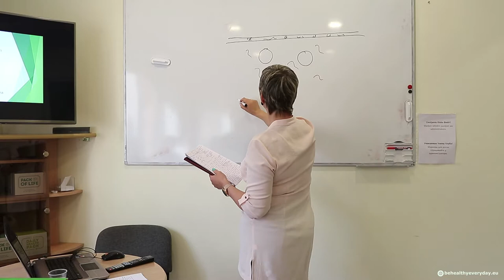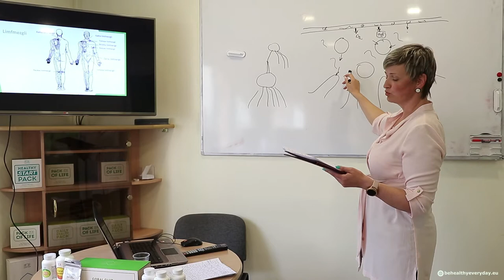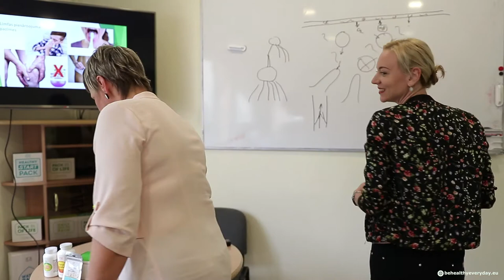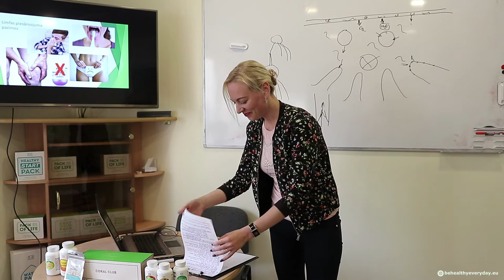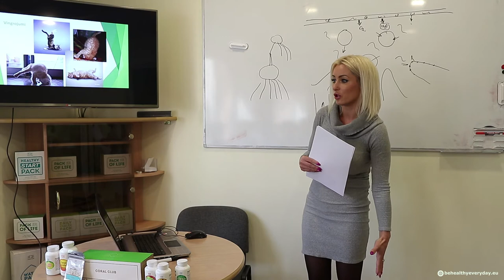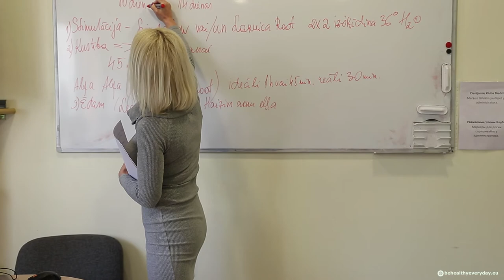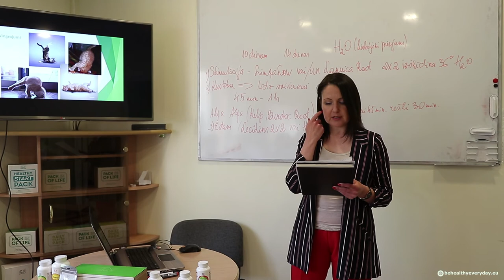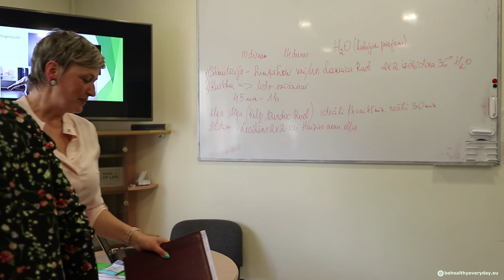Limfa - svarīgs šķidrums mūsu organismā (Indra Šmite, Zane Jurkāne, Velga Dundure) - Coral Club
➡️ LIMFĀTISKĀ sistēma - ir viena no sarežģītākajām cilvēka sistēmām.

Jūs pat NEVARAT IEDOMĀTIES CIK DAUDZ MĒS PAR TO Nezinām.
Par to nezin par augsti kvalificēti ārsti.

🔎 Profesors Levinecs - satriecošs zinātnieks, kurš daudzus gadus ir strādājis ar alternatīvo medicīnu visai pasaulei centies pierādīt CIK svarīga cilvēkam ir LIMFĀTISKĀ SISTĒMA.

🔖 Un tā patiešām ir ļoti svarīga, jo izvada no organisma INDES - īpaši sēņu-parazītu un baktēriju radītos toksīnus.
Praktiski no šīs sistēmas ir atkarīga mūsu IMUNITĀTE, bet imunitāte tā ir mūsu DZĪVĪBA!

Nodarbību vada nutricioloģijas speciālistes - Indra Šmite, Zane Jurkāne un Velga Dundure.

Лимфатическая система – одна из самых сложных и хитро устроенных систем человека. В нашей стране есть всего около 200-300 знающих лимфологов, один из которых поделился с нами своим мнением, которое мы и приводим ниже.

«ВЫ ДАЖЕ НЕ ПРЕДСТАВЛЯЕТЕ, НАСКОЛЬКО МЫ НИЧЕГО НЕ ЗНАЕМ о лимфатической системе!!! То есть, даже не на уровне участковых врачей, но даже на высоком уровне узкоспециализированных врачей, от которых зависит жизнь или смерть больного!

Есть профессор Левинец – потрясающий ученый – он много лет работал в альтернативной медицине, он пытался всему миру доказать, что лимфатическая система – это очень важно! Она на самом деле очень важна – это система вывода ЯДОВ из организма, особенно бактериальных и грибково-паразитарных ядов простейших! Практически от этой системы зависит ИММУНИТЕТ человека, а иммунитет – это ЖИЗНЬ!

Pievienoties Indras grupai un iegādāties Coral Club produktus ar 20% atlaidi var reģistrējoties bezmaksas: